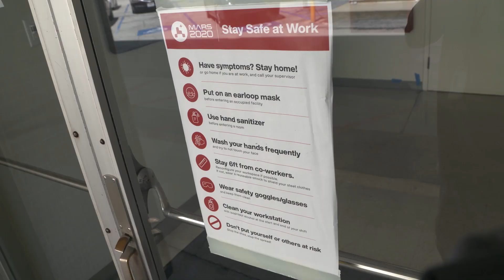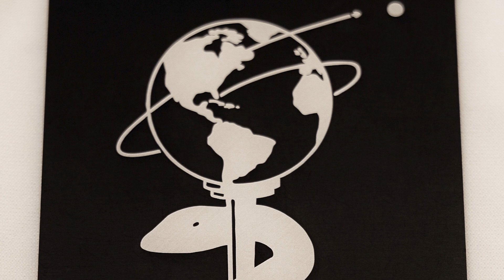Getting NASA’s Perseverance Mars Rover to Launch During the COVID-19 Pandemic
Getting a Mars rover built, tested and to the launch pad is a feat that requires the dedication of hundreds of team members. The team behind NASA’s Perseverance Mars rover faced one of its biggest challenges when the coronavirus pandemic struck during a crucial time before launch. The safety of the team members became top priority yet they rose to the challenge of completing the rover on time for its launch date, either by working remotely or under new “safe at work” procedures. They developed an increased appreciation for the name of the rover and in May they created the COVID-19 Perseverance Plate, which is now mounted on the side of the rover. The plate commemorates all those impacted by the pandemic and pays special tribute to front line health care workers.

Perseverance is targeted to launch from Cape Canaveral, Florida, on July 20, 2020. It will land on Mars on February 18, 2021.

Credit: NASA/JPL-Caltech